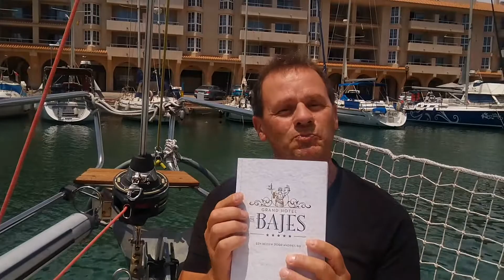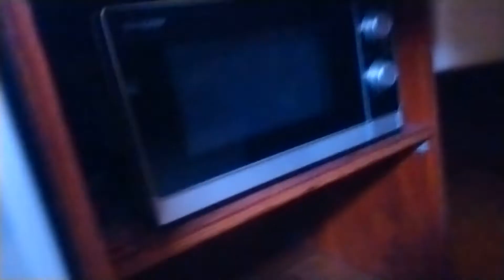Eps 58 Pitstop in Almerimar to do some boatwork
In Almerimar is not very expensive. Many boatshops, so here is like a big Pitstop.
The most things, you have to order and that takes a long time. So, not everything we want is gonna be fixt or done.